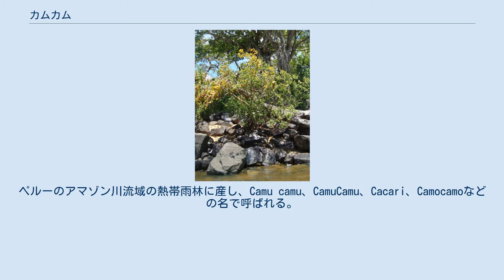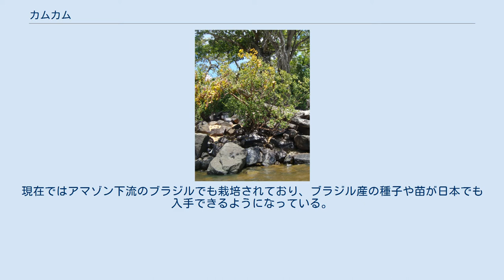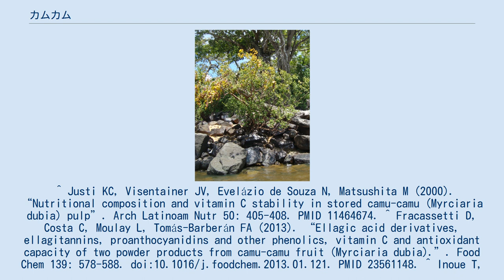カムカム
カムカム（学名Myrciaria dubia）はフトモモ科の常緑低木。
ペルーのアマゾン川流域の熱帯雨林に産し、Camu camu、CamuCamu、Cacari、Camocamoなどの名で呼ばれる。
近縁な植物にはジャボチカバや、グアバベリーがある。
 樹高は約3m。
花は白くて光沢があり芳香をもつ。
葉は長さ数cmから20cmで幅1-2cm。
水辺に自生する。
『カムカム』の名称は水に落ちたこの果実を魚が食べる時の擬音語に由来する。
 果実はサクランボのような赤紫色をしている。
実には100gあたり約2800mgのビタミンCを含み、これはレモン果汁の50-60倍である。
ほかにアミノ酸のバリン・ロイシン・セリンや、フラボノイド、エラグ酸等も多く含む。
果肉は柑橘類のような甘酸味があり、清涼飲料に加工されるほか、アイスクリームや菓子にも使われる。
このほか果肉を粉末化またはカプセル化したものが先進国で健康食品として売られており、特に日本への輸出が多い。
カムカムのもつ栄養機能や活性成分を明らかにする研究は十分に行われてはいないが、抗酸化作用や抗炎症作用に関する研究がある。
また、近年、高血圧ラットを用いた実験でカムカムに血圧抑制作用がある可能性が示唆された。
 野生のカムカムは先住民により古くから利用されてきたが、栽培されるようになったのは最近のことで、アルベルト・フジモリ大統領（当時）の農業政策の一環として栽培が奨励された。
栽培は容易で、高温多湿な気候でよく育つ。
川沿いなど水分を好み洪水にも耐える。
4年から6年で実をつける。
 最近は野生のカムカムの利用が増え過ぎて絶滅が危惧されるほどになり、現地では栽培が奨励されている。
これまでペルー政府は、生の果実、木、種子などの植物体の国外持ち出しを実の加工品を除いて禁止しており、日本では2004年に特別許可により浜名湖花博で初めて木が公開された。
現在ではアマゾン下流のブラジルでも栽培されており、ブラジル産の種子や苗が日本でも入手できるようになっている。
 ^ Justi KC, Visentainer JV, Evelázio de Souza N, Matsushita M (2000). “Nutritional composition and vitamin C stability in stored camu-camu (Myrciaria dubia) pulp”. Arch Latinoam Nutr 50: 405-408. PMID 11464674. ^ Fracassetti D, Costa C, Moulay L, Tomás-Barberán FA (2013). “Ellagic acid derivatives, ellagitannins, proanthocyanidins and other phenolics, vitamin C and antioxidant capacity of two powder products from camu-camu fruit (Myrciaria dubia).”. Food Chem 139: 578-588. doi:10.1016/j.foodchem.2013.01.121. PMID 23561148. ^ Inoue T, Komoda H, Uchida T, Node K (2008). “Tropical fruit camu-camu (Myrciaria dubia) has anti-oxidative and anti-inflammatory properties”. J Cardiol 52: 127-132. doi:10.1016/j.jjcc.2008.06.004. PMID 18922386. ^ Akachi T, Shiina Y, Kawaguchi T, Kawagishi H, Morita T, Sugiyama K (2010). “1-methylmalate from camu-camu (Myrciaria dubia) suppressed D-galactosamine-induced liver injury in rats”. Biosci Biotechnol Biochem 74 (3): 573-578. doi:10.1271/bbb.90775. PMID 20208347. ^ 田中 弘之, 樫村 修生 (2014). “高血圧自然発症ラッ...